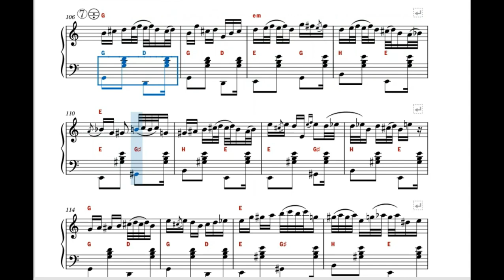[Notni zapis za harmoniku] Petar Ralchev - Ratchenitsa